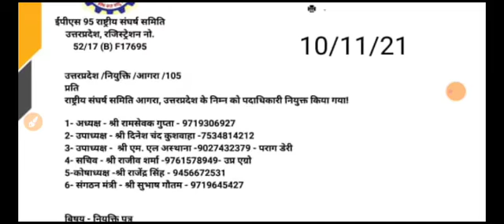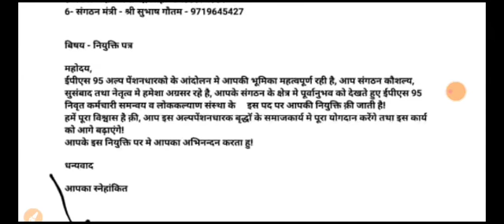Nye Niyukti EPS 95 Pensioners at Agra Uttar Pradesh EPS95 NAC New Appointment EPF Members Today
for more information and Updates.